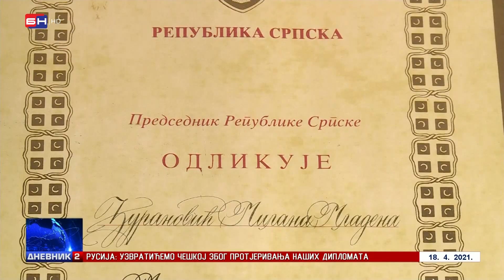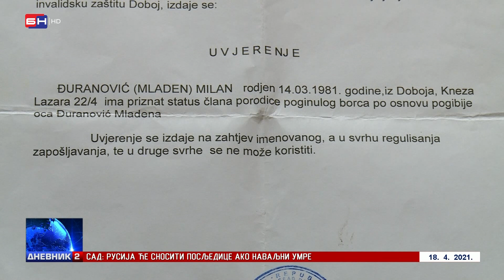Stanari: Sin poginulog borca čeka posao 20 godina (BN TV 2021) HD